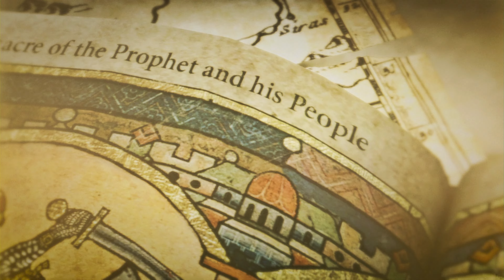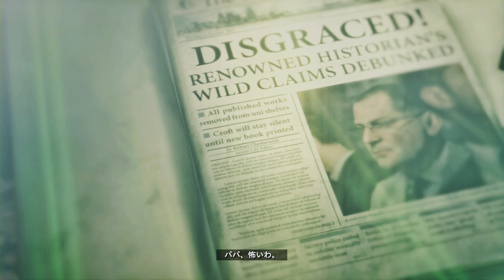【不死の秘宝#3】失われた都市「キーテジ」を目指す旅、極寒のシベリアで意識を取り戻したララを待ち受ける過酷な運命【トゥームレイダー 2016】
シリアでの遺跡を命からがら脱出したララは、クロフト邸で調査を続けていた。ララがシベリアに行くと決めたのは、この時のことだった。そして舞台はシベリアへと戻る。雪崩に飲み込まれていたララは意識を取り戻し、失われたキッテージの遺跡を目指すべく準備を整える。

【あらすじ】
邪馬台国の冒険で不死の軍団（嵐の防人）と対峙して以降、ララは父であるクロフト卿がかつて研究していた「神秘の源（不死の秘宝）」が本当に存在するのではないかと考えるようになっていた。そして再び彼女は旅にでる。父が正しかったことを証明するために――。